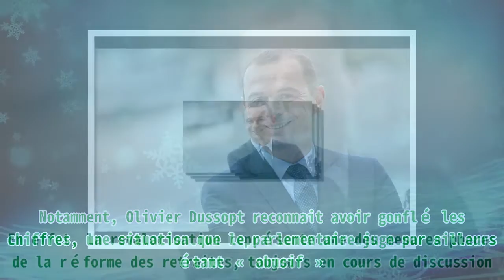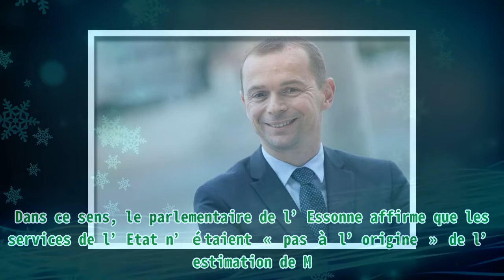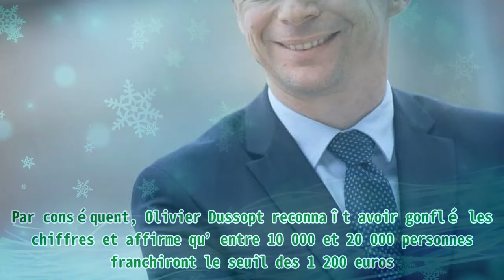Réforme des retraites : les confidences d’Olivier Dussopt « entre 10 000 et 20 000 personnes » att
Réforme des retraites : les confidences d’Olivier Dussopt « entre 10 000 et 20 000 personnes » att |Invicta Men's Pro Diver Stainless Steel Quartz Watch . Please help me with an order to maintain the system, thanks a lot.| Concernant la réforme des retraites, le ministre du travail livre quelques confidences à propos des revalorisations sujet de discussions. Dans ce sens, « entre 10 000 et 20 000 personnes » atteindront les 1 200 euros. Notamment, Olivier Dussopt reconnait avoir gonflé les chiffres, une situation que le parlementaire juge par ailleurs étant « abusif ». En effet, la revalorisation représente une des mesures phares de la réforme des retraites, toujours en cours de discussion. Dans ce sens, l’examen par le Sénat a débuté mardi après sa première lecture à l’Assemblée nationale. Notamment, pour prouver l’objectif de « justice sociale » de son projet de loi : la promesse d’une pension minimale à 1 200 euros. Par ailleurs, cette situation se retrouve à l’origine d’échanges tendus en février au Palais-Bourbon. Apparemment, les fameux « 1 200 euros », brut, ne constitueraient plus un « minimum » pour tout le monde. Autrement dit, il ne concerne que les seuls pensionnés justifiant d’une carrière complète, à taux plein, sur la base d’un salaire équivalent au smic. D’un autre côté, Olivier Dussopt rapporte entre 10 000 et 20 000 bénéficiaires, soit la moitié du nombre brandi mi-février. Dernièrement, Olivier Dussopt avait affirmé le 15 février sur France Inter, en plein débat à l’Assemblée, que 40 000 personnes passeront le cap des 85 % du smic. Et pourtant, ses explications ne parviennent pas à faire taire les doutes émis depuis les bancs de la Nouvelle Union populaire écologique et sociale. En effet, le député socialiste Jérôme Guedj, ancien inspecteur général des affaires sociales tient également à partager son avis sur cette réforme des retraites. Apparemment, il se rend à la direction de la Sécurité sociale pour demander des explications dès le lendemain de la précision gouvernementale. Dans ce sens, le parlementaire de l’Essonne affirme que les services de l’Etat n’étaient « pas à l’origine » de l’estimation de M. Dussopt. En même temps, le parlementaire souligne à la tribune ne pas connaître les sources de ces chiffres à l’origine des débats. Par ailleurs, Jérôme Guedj partage sur Twitter un courrier d’Olivier Dussopt en réponse à une missive du parlementaire le 28 février. Apparemment, aucune étude ou donnée chiffrée n’appuyait le nombre de « 40 000 » futurs retraités, par an, bénéficiaires des 1 200 euros. Par conséquent, Olivier Dussopt reconnaît avoir gonflé les chiffres et affirme qu’entre 10 000 et 20 000 personnes franchiront le seuil des 1 200 euros. En même temps, il confirme également que « 250 000 retraités actuels dépasseront le seuil de 85 % du smic net ».